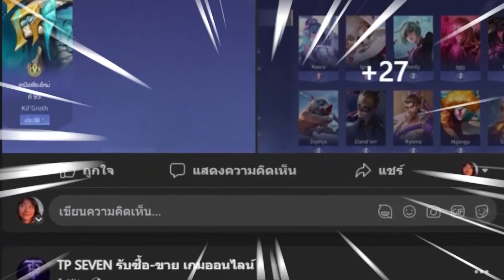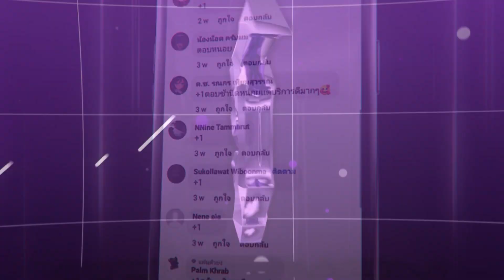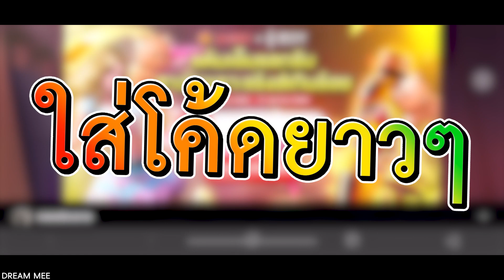ROV - แจกโค้ดM150 ฟรี!! แลกสกินถาวร คัมภีร์ขั้นสูง!! ใส่ 67โค้ดจะได้อะไรนะ คุ้มมาก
ติดต่อซื้อโค้ดใต้ฝาM150